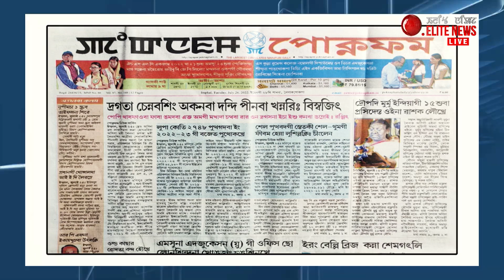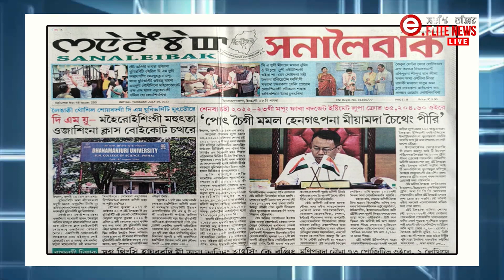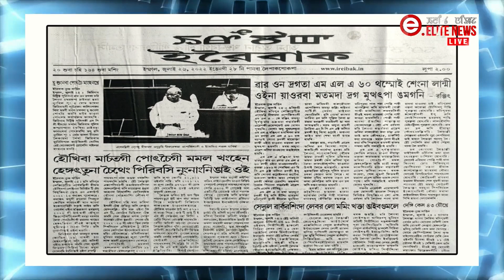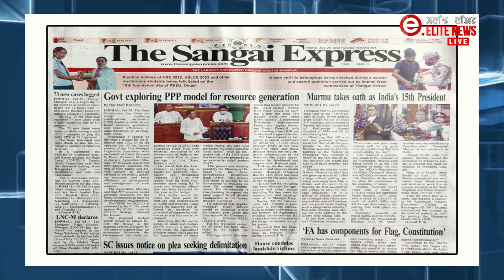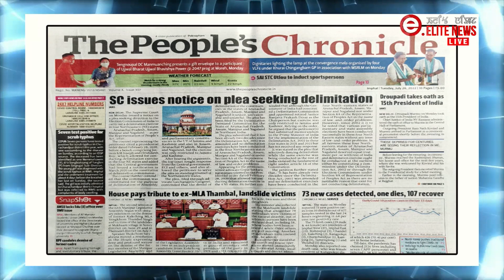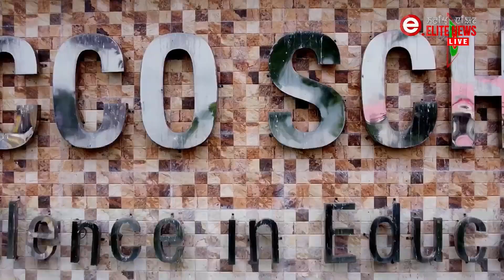Elite TV - News At 8:00 O'Clock - 26th JULY 2022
EXPERT:
Dr. Kiran Yendrembam
Social Activist

ANCHOR:
Jit Ningomba
Editor, ELITE TV